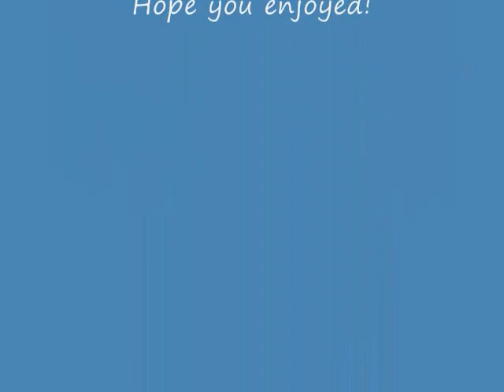BMW M3 GTR from NFS Most Wanted in GTA San Andreas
A cool conversion.